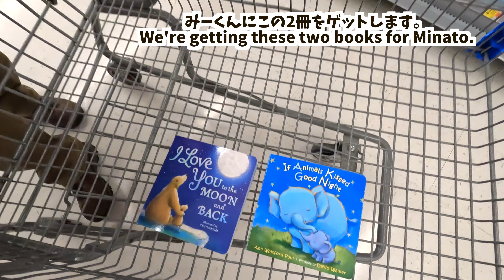【パイロットのXmasパーティーへ🎄そしてお買い物】クリスマス前のとある週😆日米ハーフ•アメリカ生活•国際結婚｜英語 日本語字幕 4K｜16ヶ月5週目の成長記録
アメリカ生活を垣間見ながら英会話も学べるチャンネルを目指しています🥳🇺🇸
全動画英語日本語字幕付きです✨(Shorts以外)
みーくんが大きくなった時、日本の家族も英語でみーくんと会話できたらいいなという思いを込めて字幕をつけていますよ〜☺️🌷
You can learn Japanese through our vlogs 🇯🇵🥳 All our long videos are subbed with English and Japanese🤩👍

いつも支えてくれるみなさん、本当にどうもありがとうございます🥺💐
ちょっとイイ事が起こる魔法にかかりました🧙‍♀️💫✨
💠使っているカメラ等📷 / Camera Equipment I Use
GoPro Hero10 Black
Media Mod
GoPro Magnetic Swivel Clip
GoPro Shorty Mini Extension Pole Tripod
SanDisk 256GB Extreme microSDXC UHS-I
GoPro Dual Battery Charger
Gopro Hero 9 Black Rechargeable Battery
Screen Protector for GoPro Hero 10 Black
こんにちは！もこです🥳来てくれてありがとうございます💐2011年にアメリカに移住しました🇺🇸初出産はコロナの年で、逆子で帝王切開でした。家族や友達に赤ちゃんを会わせられないのでYouTubeを始めました🥺アメリカの家族も見られるように英語字幕を付けています✨
Hello, my name is Moko, I am from Tokyo, Japan.
My first pregnancy happened during the pandemic, so I started a YouTube channel to share the life of my child with my family. I put Japanese subs so my Japanese family can understand as well. Thank you so much for supporting my channel ☺️
Prod. by Lukrembo
Snow, Memories, Marshmallow, Together,